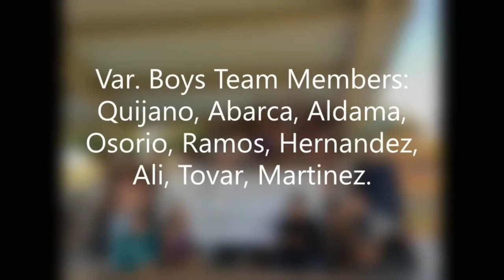10 30 bulletin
10 30 bulletin